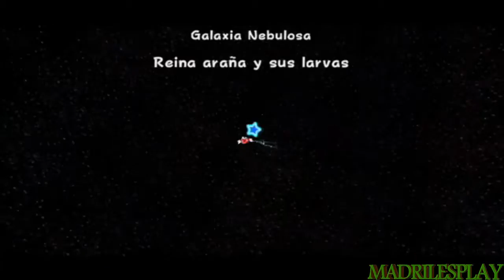Super Mario Galaxy | Capitulo 7